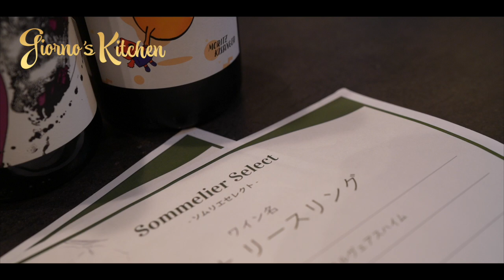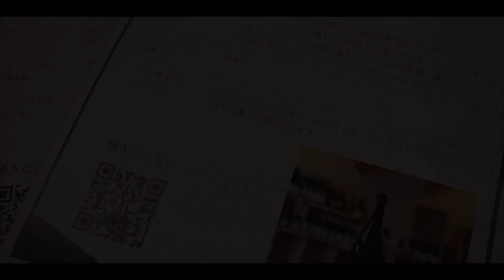【美味&映え】ワインに合うおしゃれブルスケッタ3種【パーティーメニュー】【クリスマス】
※字幕を有効にして頂けると作り方解説のテロップが表示されます※

◆材料
［セミドライトマトのカプレーゼ］
・プチトマト　　　　　　10個
・カッテージチーズ　　　200g
・バジル　　　　　　　　10枚
・塩（トマト水抜き用）　約2g
・塩（仕上げ用）　　　　約3g
・オリーブオイル　　　　30ml
※ ブルスケッタ（バゲット）約10枚分

［カレーヴルスト風（じゃがいもとソーセージ）］
・塩　　　　　　　　　　2g
・マヨネーズ　　　　　　10g
・カレー粉　　　　　　　2g
・柴漬け　　　　　　　　100g
※ ブルスケッタ（バゲット）約15枚分

［マッシュルームと白身魚のマリネ］
・マッシュルーム　　　　5個
・白身魚（鰤）　　　　　200g
・塩　　　　　　　　　　2g
・醤油　　　　　　　　　5ml

◆レシピ
・トマトは半分に切り塩を満遍なくふり10分置き水分を抜く
・出てきた水分を拭き取ったら弱火のグリルで10分焼く
・バゲットにカッテージチーズ、塩、セミドライトマト、バジル、オリーブオイルの順番で盛り付け完成

・じゃがいもとソーセージは5mm角のダイスカットにし、600w電子レンジで3分間温める
・バター20g、塩2g、マヨネーズ10g、カレー粉2g、を入れよく混ぜる
・バケットに盛り付け、荒微塵にした柴漬け、カレー粉を振りかけて完成

・マッシュルームはペーパーでよく汚れを落とし、薄くスライスしておく
・白身魚（今回は鰤）は小さめの一口大にカット
・レモン1\4個、オリーブオイル30ml、塩2g、醤油5mlとよく和え、冷蔵庫で10分間マリネする
・バゲットに乗せ、ブラックペッパーを振りかけ完成

◆チャプター
0:00 オープニング
0:11 材料
0:27 セミドライトマトのカプレーゼ
1:37 カンナ リースリングをごくり
2:04 カレーヴルスト風
3:49 マッシュルームと白身魚のマリネ
5:40 盛り付け
5:57 いただきます
6:22 ワインセレクトさん
6:32 ロートブルガーと共に

◆商品のご紹介
Sommelier Select- ソムリエセレクト -

ボンジョルノ、今週もお疲れ様でした。

「季節にあった美味しいワインを毎月お届け」
今回はこんな素敵なサービスを提供なさっているソムリエセレクトさんより商品をご提供頂きましたのでご紹介です♪ソムリエとして20年以上の経験を積んでいらっしゃる赤居 克也氏がセレクトした選りすぐりのワインを毎月お届けするサブスクリプション型のサービスです。

「家で美味しいワインを、美味しい食事と一緒に楽しみたいが、ワインは種類が多すぎてどれを選んだら良いかわからない。」
そんな方におすすめのサービスとなり、僕もワインは大好きですが中々定期的にワインショップに行く事もできない中、こういったサービスは大変ありがたいです。今回届いたワインも2本とも見て楽しいエチケット、味も爽やかな秋の季節にぴったりな物たちでした♪ワインに合う珠玉のブルスケッタレシピをご用意しましたので、気になる方は是非ソムリエセレクトさんのワインと共に召し上がって下さいませ♪

［赤居 克也氏］
日本ソムリエ協会認定　シニアソムリエ。 カナダの「ラングヴィンヤード」にてワインの多くを学ぶ。カリフォルニア、ヨーロッパとワイナリーを巡り帰国。帰国後、東急本店和洋酒売場勤務の時にソムリエ資格を取得。つくば市「Bar&Cafe ルフラン」オーナーソムリエ、隣接するワインショップ 「Alby Select Wine」の店長。

◆Giorno’s Kitchen
 〜いい週末は、おいしい夜から〜

◆字幕で料理解説テロップがご覧頂けます
動画再生画面の右上にある「CC」をタップ

[字幕の大きさやフォントの変更方法]
・iPhone
①スマホホーム画面の「設定」をタップ
②「アクセシビリティ」→「標準字幕とバリアフリー字幕」→「スタイル」をタップ
③お好きなスタイルを選択（小さめ推奨です）

・Android
①YouTubeのアプリを開く
②右上の自身のアイコンをタップし「設定」→「字幕」をタップ
※お使いの端末により若干異なるかと思います

◆使用楽曲
Song title LIfe

◆Instagram(動画外の日々の料理を投稿しています♪)

【美味&映え】ワインに合うおしゃれブルスケッタ3種【クリスマスパーティーメニュー】 *動画で使用しているオススメ調理器具＆調味料:

[包丁]グローバルイスト万能19cm(¥12,100)
少し長めでこれ一本あれば肉、魚、大きめの野菜など多用途に使うことができます
これから料理を始める方の最初の一本にオススメです

[まな板]アサヒクッキンカット（Sサイズ:¥5,467）
傷が付きにくく刃あたりもやさしいゴム性がオススメです
色やサイズは他にもあるのでお好みで

[取っ手のとれる鍋]ティファール(フルセット:¥18,900)
家庭では取っ手がとれた方が洗い物、収納の視点で圧倒的に便利
リンクはフルセットですが、ウォックパン26cmという深手のものさえあれば一通り作れます

[シリコン調理スプーン]マーナ（¥982）
ヘラの様にソースも拭えるし、チャーハンを炒める際にも使える、万能シリコンスプーン
無人島に持って行くべき一本

[おろし器/グレーター]Microplane ゼスター（¥3,370）
ほぼ全てのシェフが使っているおろし器で、細かくふわふわに削れます
幅広のタイプが使いやすくオススメです

[クレーバートング]遠藤商事 黒金（¥982）
お肉をひっくり返したり、パスタを巻いたり、ピンセットの代わりにもなり万能
焼肉屋にあるアレです

[キッチンハサミ]ツヴィリング （¥2,866）
ハサミは長持ちするツヴィリングがおすすめです

[ピーラー]ツヴィリング（¥1,544）
シンプルなデザインで使いやすいです

[ハンドブレンダー]Cuisinart スリム & ライト（¥9,818）
ペースト作り、ソース作り、微塵切り、とこれがあれば何でもできます
どのメーカーでも大丈夫ですがCuisinartがスリムで使いやすくデザインも良いです

[パイ皿]サンクラフト18cm（¥884）
調理中の食材を置いておいたり、そのままオーブンに入れたり、とにかく万能
何よりこれを使うとプロ気分を味わえます

[シリコンザル]霜山 シリコン水切りザル（¥418）
柔らかいので、絞って水気を切る事ができます
野菜に塩を振って水分を出す時などに便利です

[塩ふり缶]遠藤商事 調味缶 ロング（¥1,000）
細長くて持ちやすく、スタイリッシュで気に入ってます
塩ふりは手、缶、ミル、スプーン等様々やり方がありますが、大事なのは同じ方法で振り続けて感覚を身に付ける事だと思っています

[塩]アルペンザルツ岩塩（¥475）
粒が細かくサラサラしていて使いやすいです
岩塩ですがクセがなく素直なので肉魚類の下味は基本こちらを使っています

[ホールトマト缶]（24缶:¥5,300）
少し割高ですが、クエン酸、BPA不使用で安心できます
味も適度な酸味で甘味も素直です

[アンチョビペースト]BALENA（¥830）
これ一本あれば味付けがワンランクアップ
日持ちもするのでお家に一本は常備したいところです

[イタリア産唐辛子]カンナメーラ（¥2,340）
イタリア産の小ぶりの品種の唐辛子で、辛さの鋭さと香りが段違いです
一回買えば一生唐辛子には困らない位の量があります

[カメラ]SONY α7C ILCE-7C B

[レンズ]SONY Distagon T* FE 35mm F1.4 ZA

[マイク]SONY ECM-XYST1M

[照明]Weeylite Sprite20 RGB